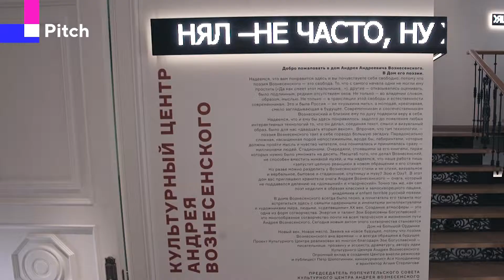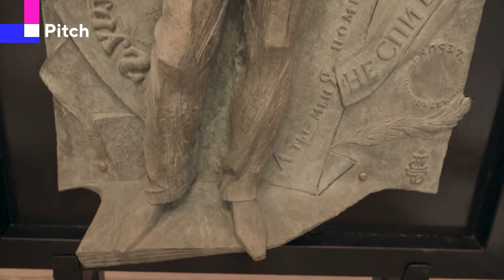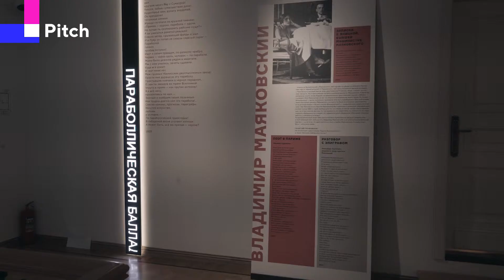Andrei Voznesensky Cultural Center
On the May 12, 2018, in the 19th century mansion located in historical center of Moscow, at Bolshaya Ordynka Street, Andrei Voznesensky Cultural Center was opened. It has become the main exhibit space and archive of the poet’s creative legacy. The project’s creators — architect Agnia Sterligova and Planet 9 bureau had designed f a multifunctional space in a way that uses multimedia installations to submerge the visitors in the unique atmosphere, reflecting the main stages of Voznesensky’s creative life.

We were in charge of the tasks related to the Center’s technological infrastructure, such as detailed technical projects’ designs development , selection and delivery of equipment, manufacturing, assembly and installation of multimedia and interactive exhibits. We also have invited the Yarko-Yarko light design bureau to help us with the integration of proposed lighting solutions.

The exhibition in general is centered around archival audio and visual materials that are integrated in different multimedia installations. They are augmented with projections, which showcase actors and artists reading Voznesensky’s poems that draw the poet’s legacy into artistic dialogue with modernity. By the means of light and sound design the space is organized into zones. In order to avoid sound interference integrated systems of directional sound were actively used.

Because Voznesensky’s oeuvre is text-centric, a special attention was paid to his poems. We have installed LED lines displaying texts of his poems in the entrance zone and along the staircase to the second floor, establishing a visual rhythm and dynamic of the whole location. In the interactive installation entitled ‘One Million of Red Roses’ the motion sensor activates the playback of the musical theme and scrolling of the text of the famous Russian hit song by the same name. The projection interactive installation ‘Russia, arise!’ is equipped with a speech recognition function. The visitors read aloud lines of this poem that are projected onto a wall, while specially developed by our engineers application recognizes spoken words and visually accentuates the relevant text snippet by video projection means. Simultaniously relevant parts of the sculptural composition that contains the poem’s imagery lits up. The Center also has an electronic library there the visitors can select one of Voznesensky’s compilations and study its contents on integrated displays.

The building’s hallway is equipped with a large projection surface, for which we created a special interactive application and layout templates. With the help of the content management system, the Center’s staff can design the announcements of new events and introduce the visitors to the exhibit contents with ease. Gobo projectors are used to display the poet’s videoms (animated texts) on the hallway walls.

The building’s second-floor space is multifunctional, and can be used as a movie theater, a lecture hall, or an exhibition space. It also houses the sculptural-and-light reconstruction of the poet’s study at his favorite dacha in Peredelkino. In addition to a number of original three-dimensional artistic solutions, there are several multimedia installations designed by our team.

A large number of integrated multimedia solutions helped to reduce operational costs and allowed to easily and quickly transform the Center’s environment for different types of activities — performances and presentations, movie screenings and exhibitions , making it truly multifunctional and ergonomical. The set-up also envisions a convenient and easy-to-use system of remote content management and multimedia complex control.